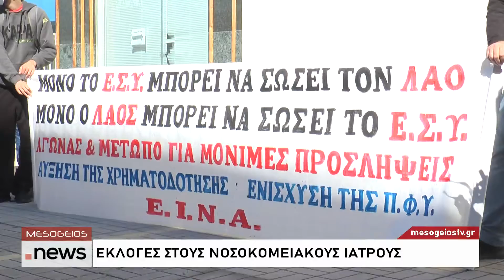ΣΤΙΣ ΚΑΛΠΕΣ ΟΙ ΝΟΣΟΚΟΜΕΙΑΚΟΙ ΓΙΑΤΡΟΙ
Στις κάλπες προσέρχονται την Τετάρτη οι νοσοκομειακοί γιατροί της Αχαΐας προκειμένου να εκλέξουν το νέο Διοικητικό Συμβούλιο του Συλλόγου τους.